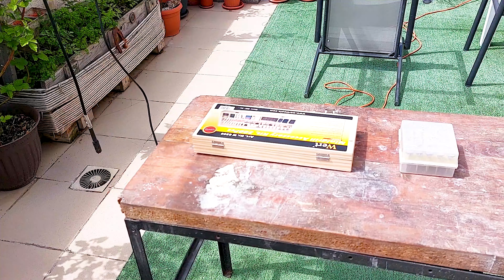Am sculptat o piatra de pus in gradina - Decor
Salutare,azi am gravat o piatra de gradina pe care am pus-o pe unul din ghivecele de pe terasa.Daca v-a placut, nu uiati sa va abonati la canalul meu.

Hello, today I engraved a garden stone that I put on one of the pots on the terrace.